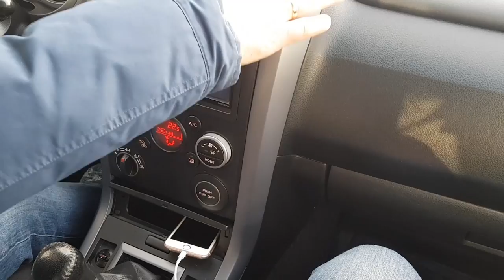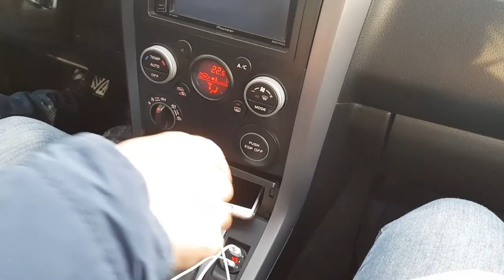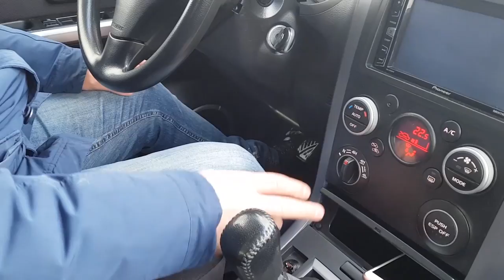ОБЗОР СТАБИЛИЗАТОРА ДЛЯ СМАРТФОНА, О ЧЕМ НЕ ГОВОРЯТ ОБЗОРЩИКИ | СТАБИЛИЗАТОР ZHIYUN SMOOTH Q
Zhiyun Smooth Q это 3-х осевой электронный стабилизатор для смартфонов, он подойдет как для небольших телефонов, так и для больших смартфонов с размером "6".

КОРОЧЕ ГОВОРЯ ЭТО ОБЗОР СТАБИЛИЗАТОРА ДЛЯ СМАРТФОНА, И ТУТ МЫ РАССКАЖЕМ, О ЧЕМ НЕ ГОВОРЯТ ОБЗОРЩИКИ | СТАБИЛИЗАТОР ZHIYUN SMOOTH Q НЕ ЛУЧШИЙ, НО...